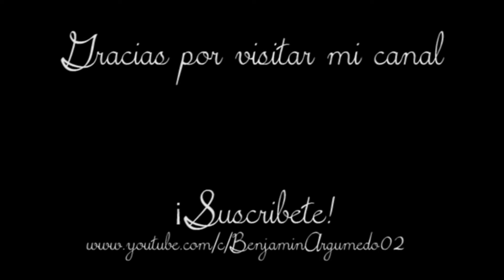Sones, chilenas y juegos de Santiago Pinotepa Nacional, Oaxaca (Comité de autenticidad)